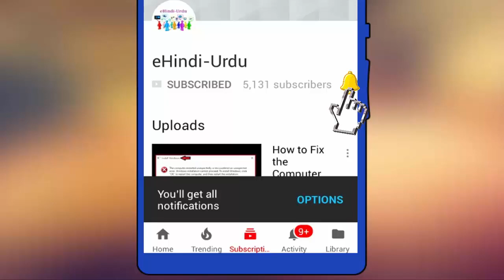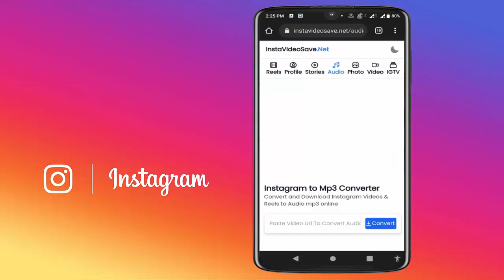How to Download & Save Instagram Reels Audio as MP3